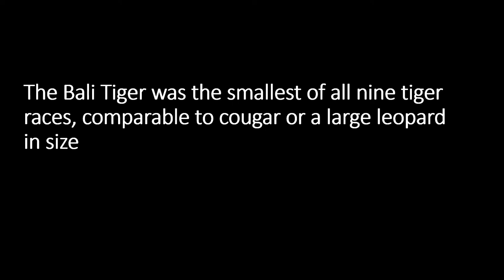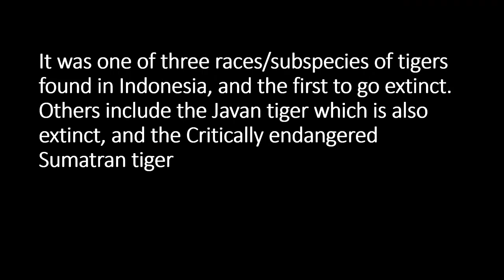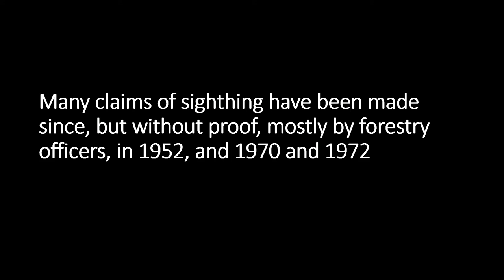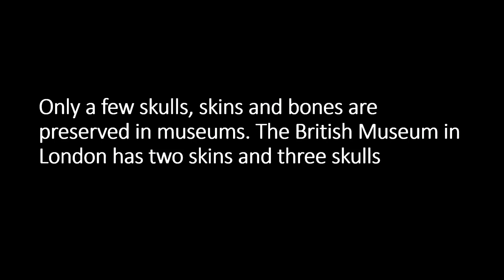Bali Tiger (Panthera tigris balica)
The bali tiger is the smallest subspecies of all tiger species, find out more in the video